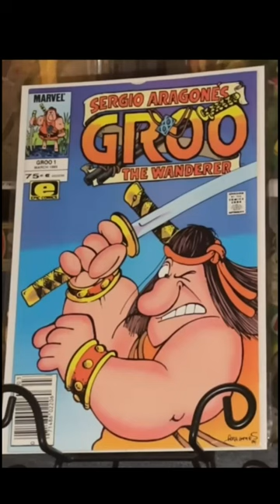Groo Wanderer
Like what I do? Say thanks by buying me a coffee!